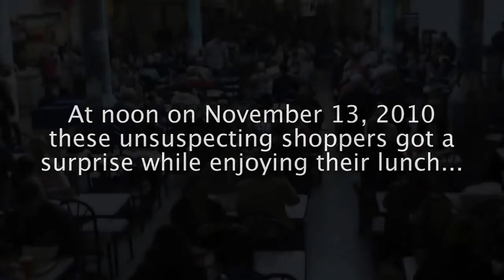Christmas flash mob// "Hallelujah" Handel